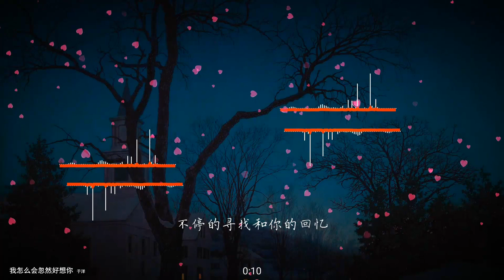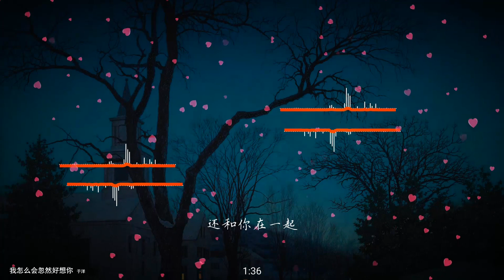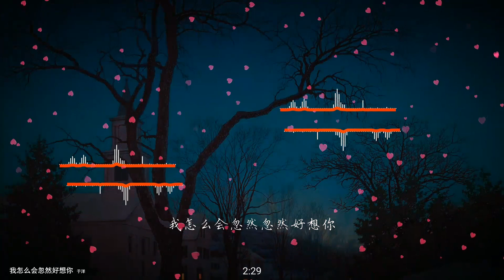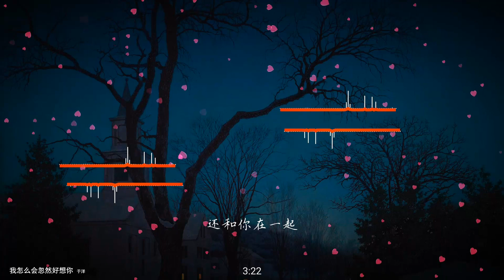2021華語網絡流行音樂 ||《我怎麼會忽然好想妳》|| 于洋 || 動態歌詞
于洋 - 我怎么会忽然好想你
作词：刘于谦
作曲：欧阳尚尚
我怎么会忽然忽然好想你
不停的寻找和你的回忆
怀念和你的甜蜜
已成我心底 的秘密
我还是没能力将你忘记
回忆是我的行李
还和你在一起
我终于还是要放弃
终于还是和你分离
不在一起后会无期
心痛到难呼吸
在每个想你的夜里
我的眼总会下起雨
总是想起和你相遇
最终却没在一起
怀念和你的甜蜜
回忆是我的行李
还和你在一起
最终却没在一起
怀念和你的甜蜜
已成我心底的秘密
回忆是我的行李
还和你在一起
怀念和你的甜蜜
回忆是我的行李
还和你在一起
回忆是我的行李
还和你在一起